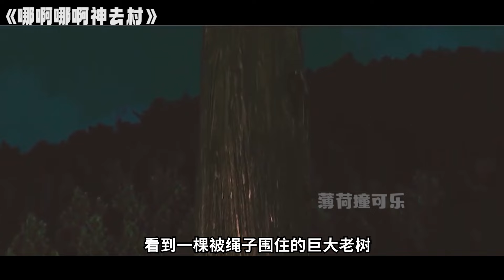一口氣看完溫情治愈日剧《鲭鱼罐头》！小孩哥夏日探險勇追海豚夢！一場不太情願的旅行，似乎成為了童年最美好的回憶！